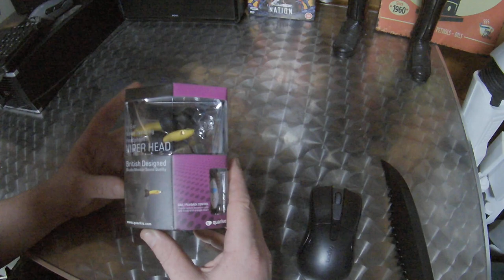In-Ear Kopfhörer Quarkie Viper Head --- Schlangenköpfe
Unboxing Equipment:
Insta360 Actioncam:
Rollei Hear Me Pro Mikrofon:
Gaming Equipment:
Maus Roccat Kone: